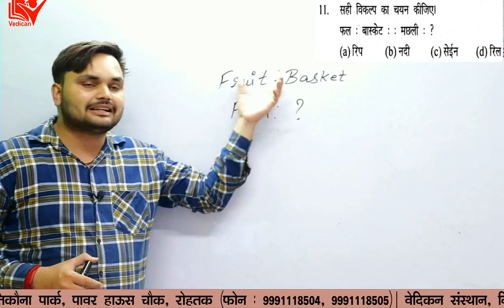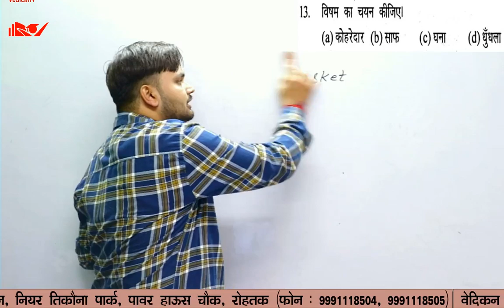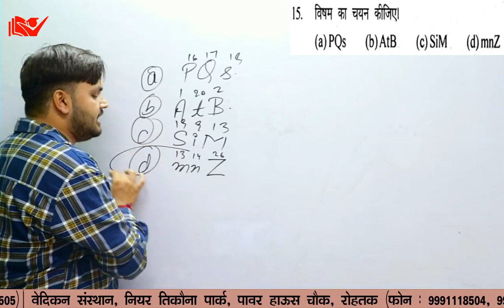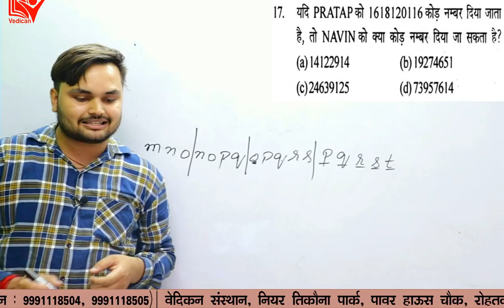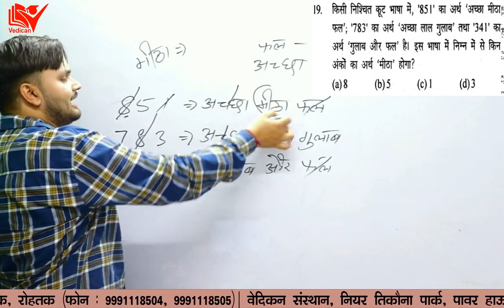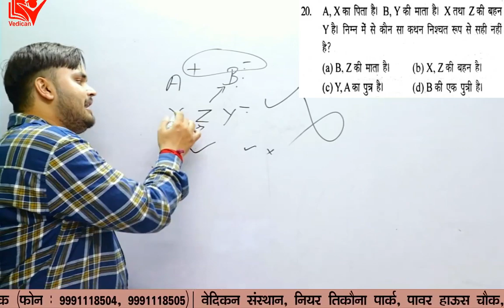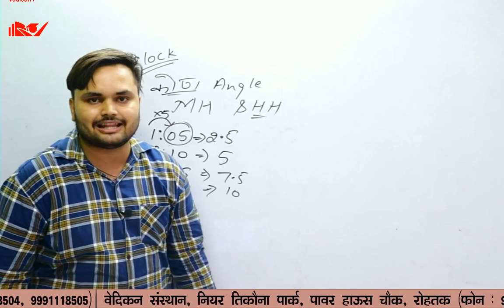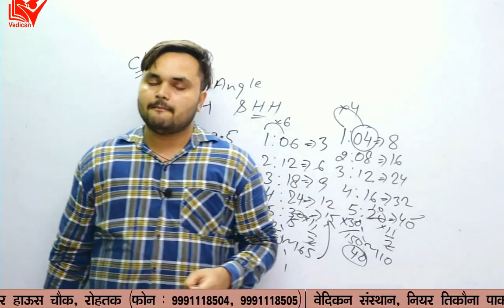7:00 PM-- HSSC_Previous_year_Reasoning_Question's_Solution Class 6 By Parveen Rathee Sir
All the previous year  question papers will be solved regularly

Reasoning By Parveen Rathee Sir: 3:00 PM
Daily Current Affairs Deepak Hooda Sir : 4:00 PM
General Science Aditya Malik Sir : 5:00 PM
Mathematics Anil Poonia Sir : 6:00 PM
Haryana G.k By Rajdeep Sir ...very soon

   Vedican Highlights:-

- CLAT offline/Online Coaching
- CTET offline/Online Coaching

   Vedican Highlights:-

- CLAT offline/Online Coaching
- CTET offline/Online Coaching